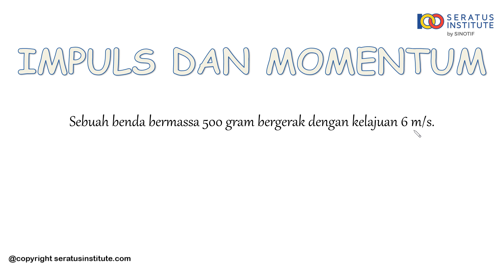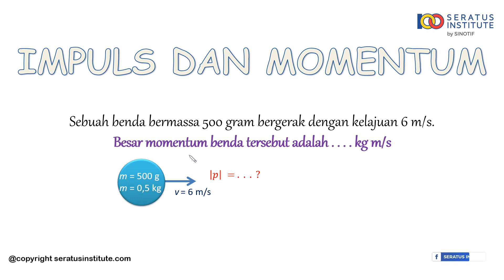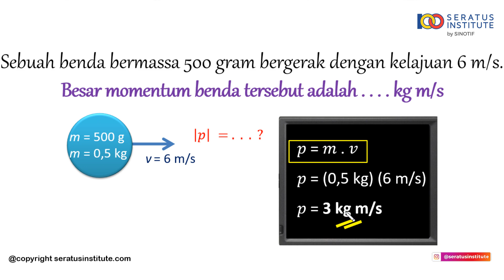Impuls dan Momentum - Soal 13 Besar momentum benda bermassa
Sebuah benda bermassa 500 gram bergerak dengan kelajuan 6 m/s. Besar momentum benda tersebut adalah . . . kg m/s

Selamat belajar
Salam100